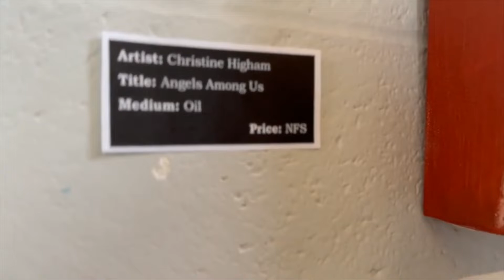Art Gallery Feature - Christine Higham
Christine Higham's art is featured in our gallery at the library this October! If you are unable to come to the library, please enjoy this video featuring his artwork that is on display.